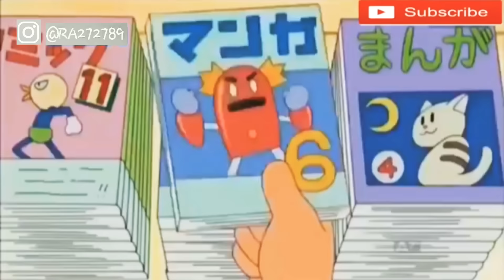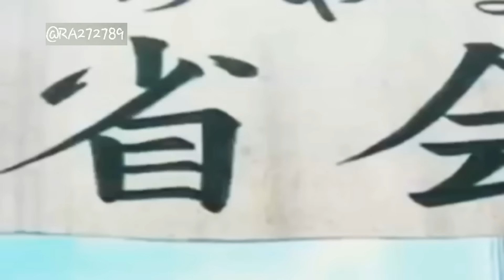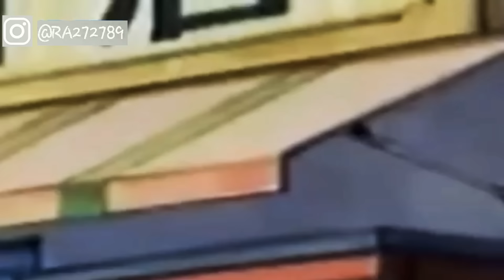Doraemon bahasa indonesia -kumpulan film doraemon full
Doraemon

KUMPULAN film film kartun doraemon yang berbahsa indonesia
Selamat menonton